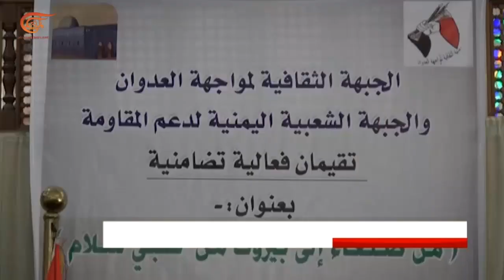صنعاء تحتضن فعالية تضامنية مع لبنان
إعداد: أحمد عبد الرحمن
فعالية تضامنية مع لبنان احتضنتها العاصمة اليمنية صنعاء دعماً وتأييداً ووقوفاً إلى جانب الشعب اللبناني في كارثته من جراء انفجار مرفأ بيروت.